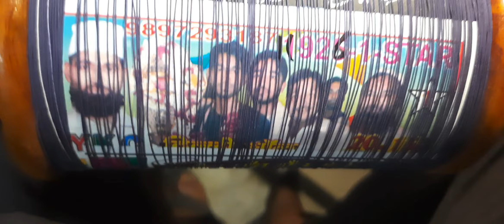best manjha best manja for kite cutting#best manja for kite flying#best manja for kite cutting 2023